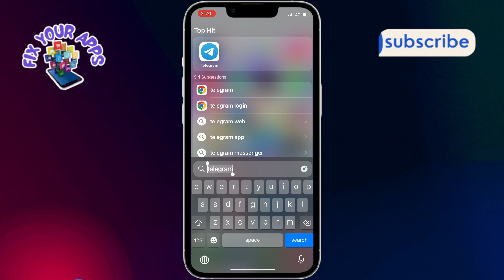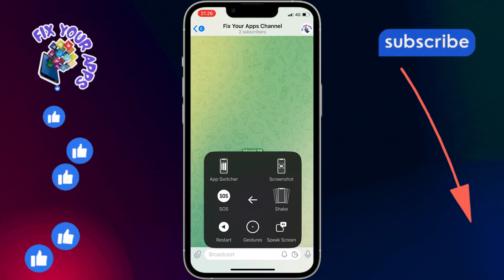How to Take Screenshot in Telegram on iPhone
Capture your favorite chats and media effortlessly with this step-by-step guide on taking screenshots within Telegram on your iPhone. Learn the easiest methods to save important conversations or memorable moments without any hassle.

- How to screenshot Telegram chat on iPhone
- Steps to capture Telegram conversation on iOS
- Save Telegram messages as screenshots on iPhone
- iPhone Telegram screenshot tutorial
- Easy way to take screenshots in Telegram on iPhone